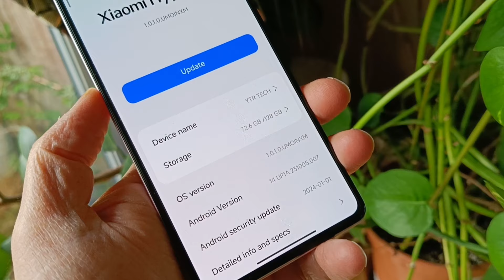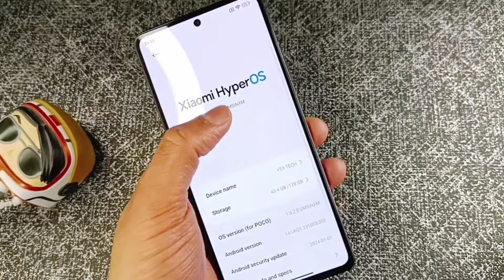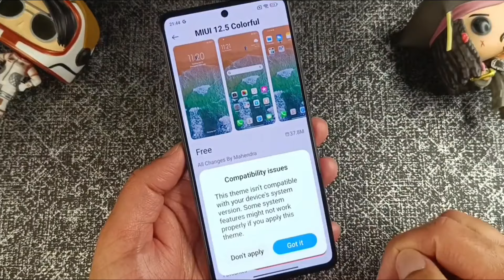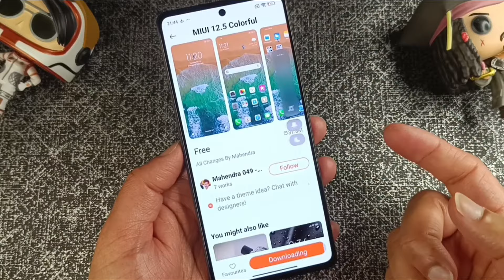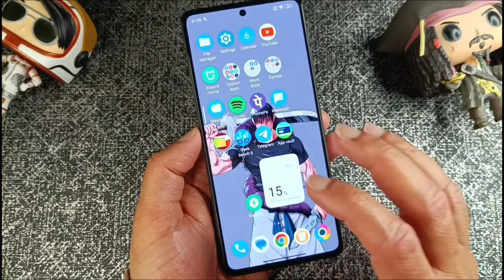🇮🇳 XIAOMI HYPEROS Disappointed - App Opening & Closing Animations - Mi Dailar - Control Centre Blur